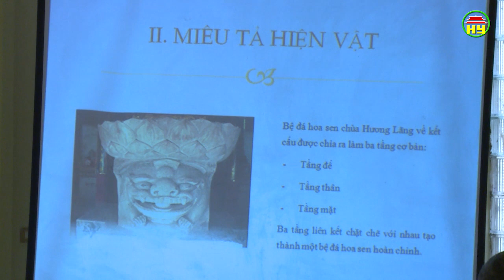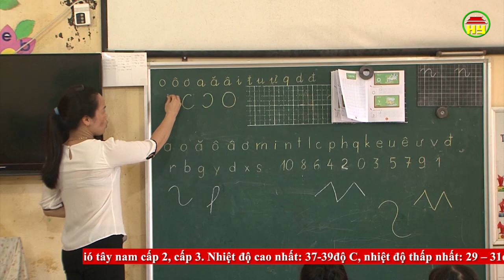Thời sự Hưng Yên thứ 7 ngày 22/06/2019.